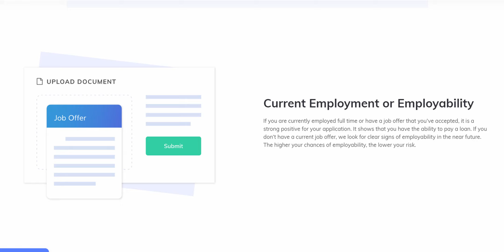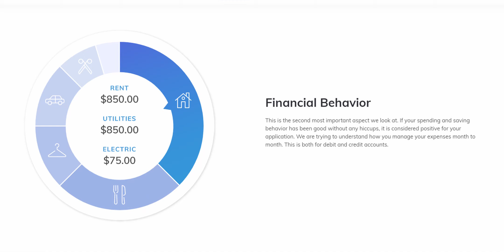Get Immigrant loan without credit score, co-signer and collateral 🔥🔥🔥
Hey everyone, Is video mein mene aapko ek special startup ke baareme bataya hai jo aapko bina Credit score, co-signer, and collateral ke loan de sakta hai. Is stratup ke baareme aur jaan ne ke liye video puri dekhe.

What's Inside?
loans without credit score
loan for immigrants without credit score
loan without credit score check
foreign education loan without collateral
student loan without collateral
education loan without collateral
loan without ssn
loan without credit history
student loan without cosigner
how to get loan with poor credit score
education loan for abroad studies without collateral
Stilt bank